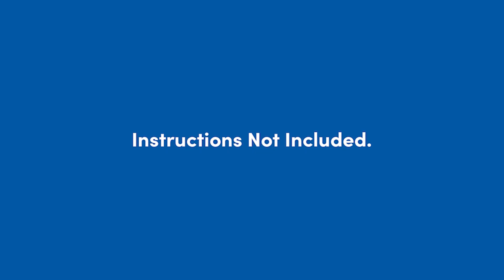Instructions Not Included - Story Trailer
Instructions Not Included is a new play from first time playwright Claire Frost.
A witty exploration of the quest to balance a creative soul and a marketing brain. This play debuted in Melbourne Fringe 2024 at Speakeasy Theatre on Flinders Street.

WRITER/PRODUCER/CO DIRECTOR
Claire Frost | Instagram @clairefrost

CO DIRECTOR
Eve Morey

CAST
Heather Valentine | Instagram @heatheractsgood
Sarah Clarke | Instagram @sareclarkephoto